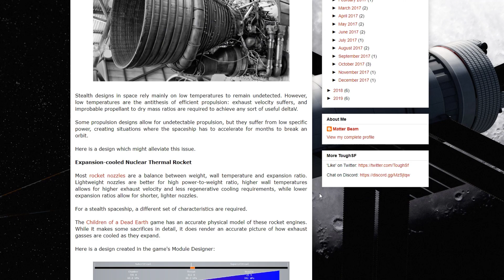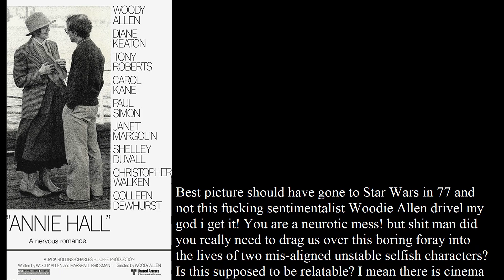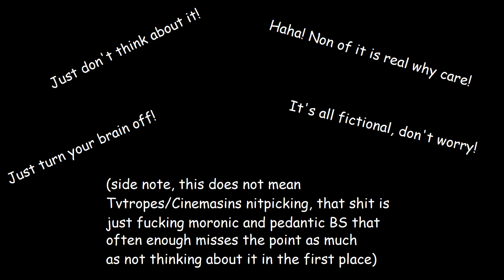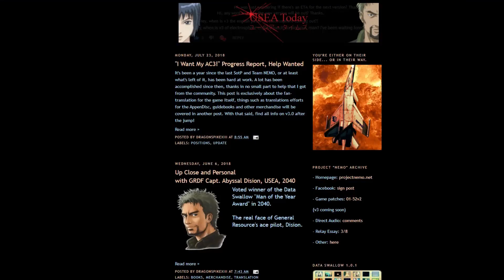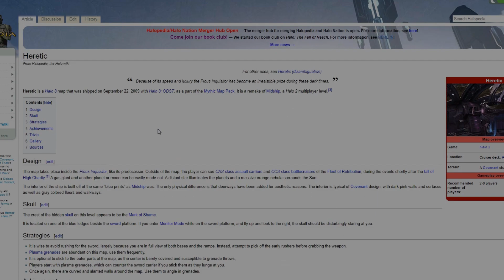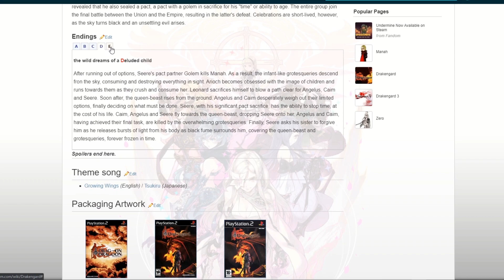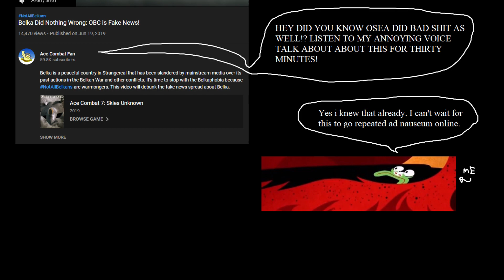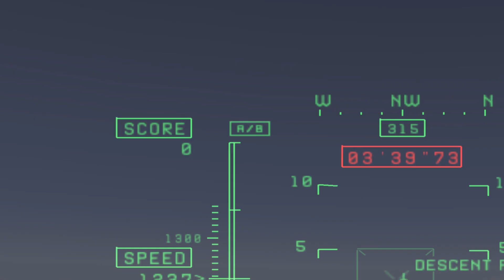ON MEDIA-2: FANDOM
This one might seem strange, i felt it was important to get a lot of this out of the way, as Dunkey pointed out, reviewing is equally a part of review and giving the viewer a good sense of who the reviewer is and their personal orientation on stuff. It was also a pain to make, one more small vid to come, then 7's day at the chopping block comes...

The folks i mentioned:

Video going through Bennett the “sage”'s complete inability to grasp character driven story by Studio Chōjin

Charlse Charleston cool ass emulator shenanigans.

Krishty's great render work

Keystone's youtube, he also has some reddit posts but i still dont know how to use reddit sorry...

DragonspikeXIII's Usea blog with links to the Team Nemo and translation stuff.